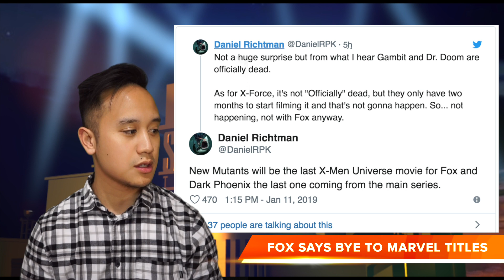FOX Finally Says Goodbye to Marvel Titles (Rumor)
We finally get word on what's going on with all the Marvel Fox titles after the Disney and Fox deal ends. We talk about Gambit, Deadpool, X-Men, and New Mutants.